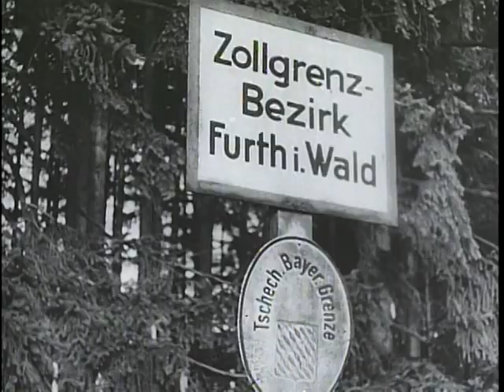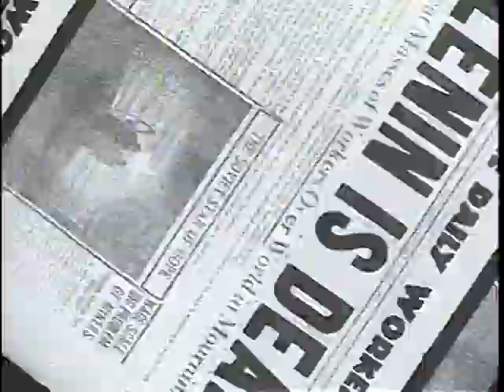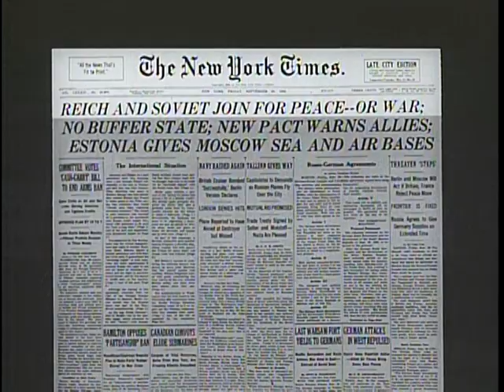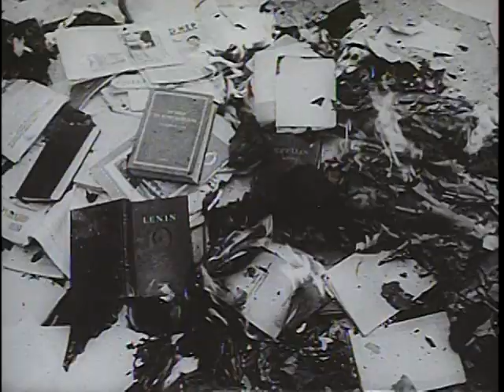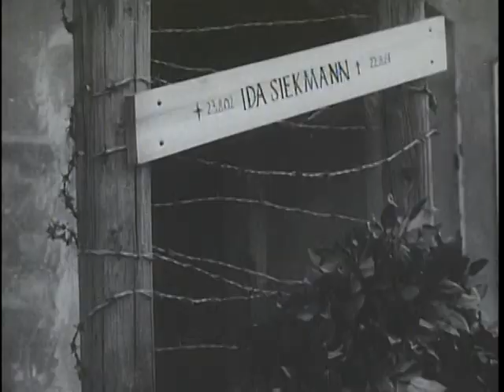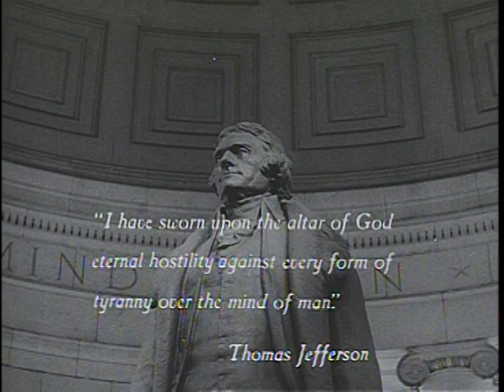Big Picture: Road to the Wall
Big Picture: Road to the Wall - National Archives and Records Administration   - ARC Identifier 2569795 / Local Identifier 111-TV-560 - DVD Copied by Thomas Gideon - Department of Defense. Department of the Army. Office of the Deputy Chief of Staff for Operations. U.S. Army Audiovisual Center. (ca. 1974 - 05/15/1984). Some walk...some ride...some are born on the way...many will die along the "Road to the Wall." From St. Petersburg, Russia in 1905 to Berlin and Cuba today, this week's THE BIG PICTURE tells the startling and ominous history of Soviet Communism and its increase during the past half-century.